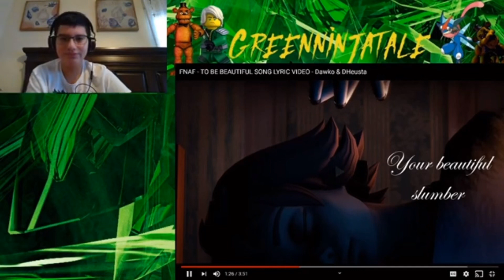Don’t Trust Her! || FNAF - TO BE BEAUTIFUL SONG LYRIC VIDEO REACTION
Don’t Trust Her!